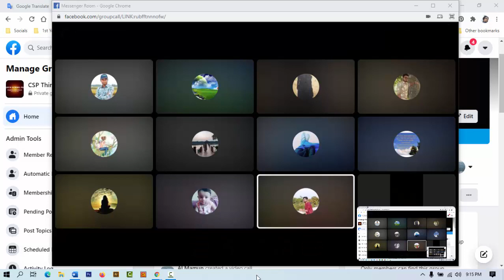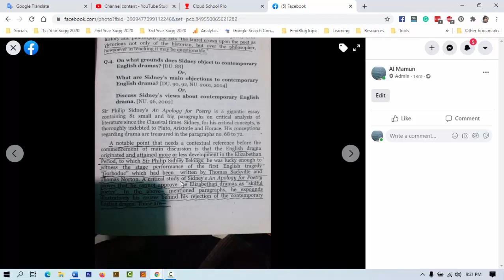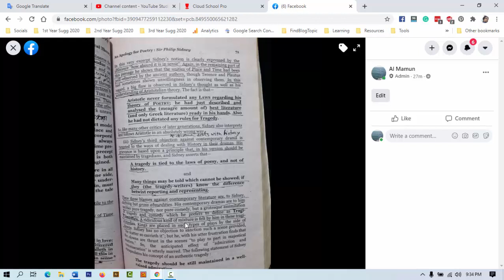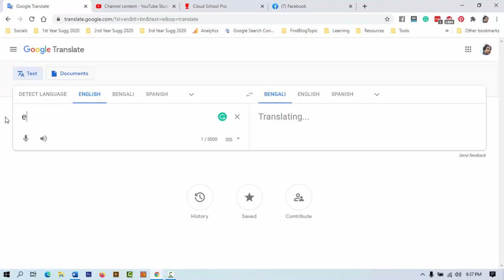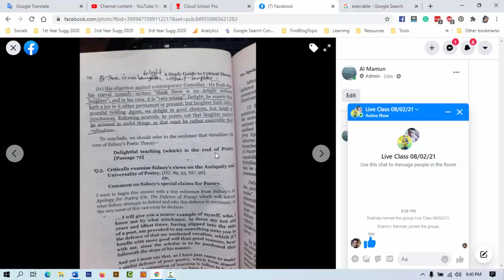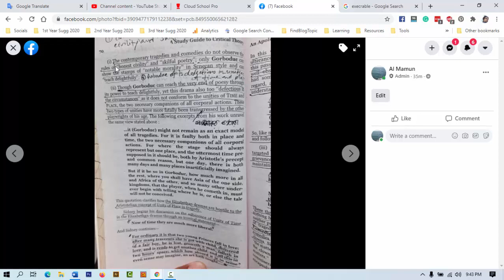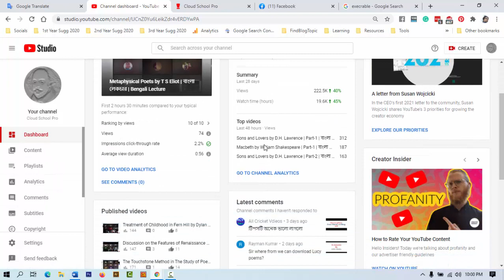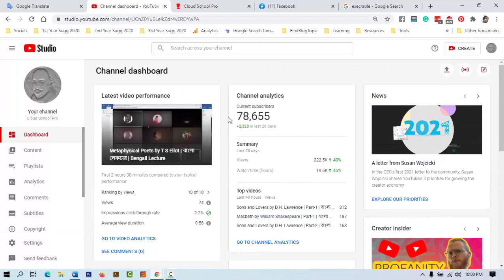Philip Sidney's Objection to English Drama | বাংলা লেকচার | Bengali Lecture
🔴🟢  তুমি কি ইংলিশ ডিপার্টমেন্টের ছাত্র/ছাত্রী? তাহলে, নিচের কোর্স গুলো তোমার জন্য...

🔰 Our Services: Paid Online Private Batch

👉 1st Year Admission: 100% Free of Cost.
👉 2nd Year Admission: Monthly: 310/-, Ekkalin payment: 1500/-
👉 3rd Year Admission: Monthly: 310/-, Ekkalin payment: 2000/-
👉 4th Year Admission: Monthly: 310/-, Ekkalin payment: 2500/-
👉 MA Admission: Monthly: 410/-, Ekkalin payment: 3000/-

👉 Spoken Course: Ekkalin payment: 1000/-
👉 Basic Grammar Course: Ekkalin payment: 1000/-

@ জুমে লাইভ ১৫০+ ক্লাস হয় সারা বছরে।
@ সপ্তাহে ৩ দিন ১ ঘণ্টা করে পড়ান হয়।
@ ক্লাস মিস করলেও সমস্যা নেই, ক্লাস রেকর্ড করে প্রাইভেট গ্রুপে শেয়ার করা হয়।
@ আগের হয়ে যাওয়া বা মিস করা সব ক্লাস গ্রুপেই পাবে।
@ হ্যান্ড নোট্‌স, ক্লাসটেস্ট, লেকচার শিট, টিপ্স ও ট্রিক্স, সাজেশান সবই দেয়া হয়।
@ পেইড জুম সফটওয়্যার, তাই নিরবচ্ছিন ১ ঘণ্টা ক্লাস হয়